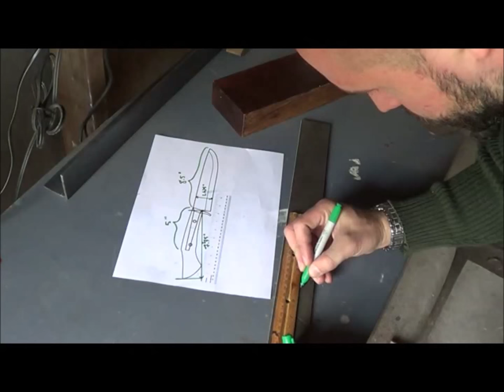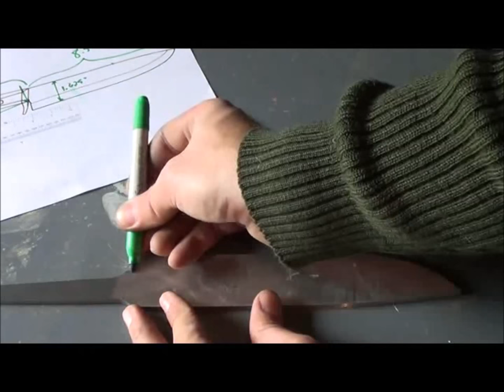Ian's Japanese Machete: Part I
Music: selections from Domenico Scarlatti's Stabat Mater, performed by the Tudor Consort.

0:10 - Stabat Mater
2:46 - Eja Mater, Fons Amoris
4:22 - Sancta Mater, Istud Agas

Tracks have been trimmed for better playback but are otherwise original.